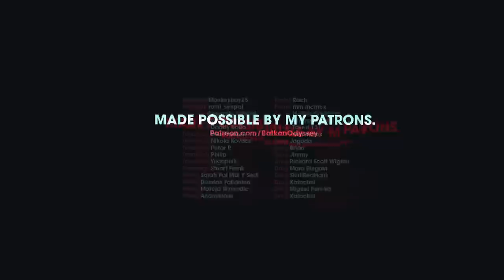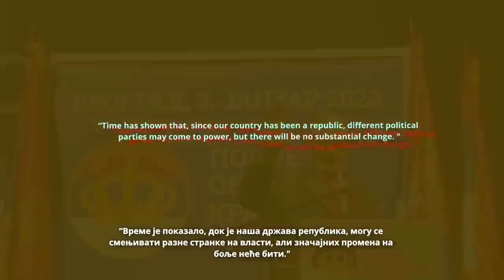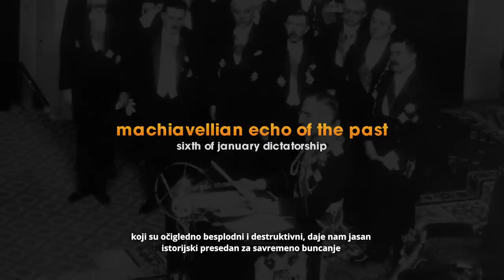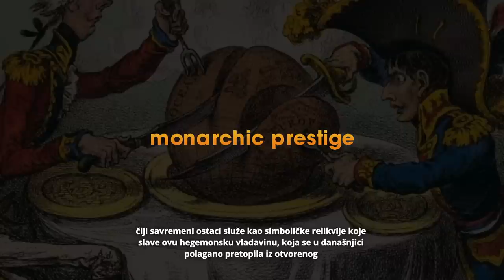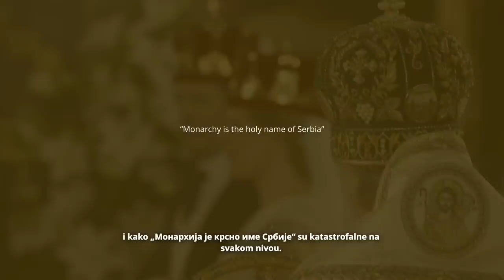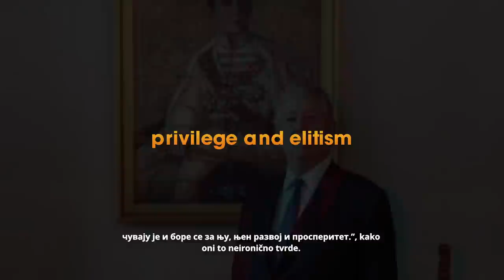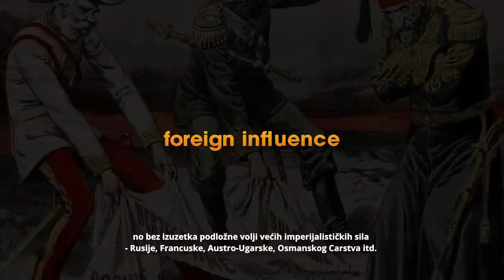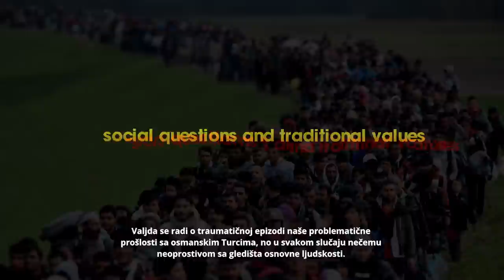Why Serbs are obsessed with monarchy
Ergo Phizmiz - Open your head
Al Marconi - Shades of grey
Al Marconi - Alchemy

► Timestamps: